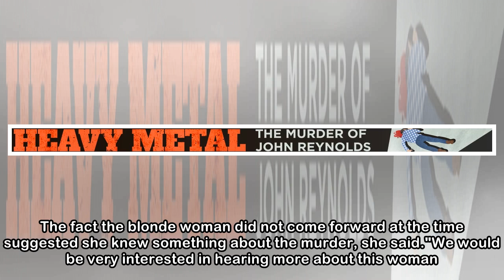Podcast Heavy Metal prompts new info about murder's mystery blonde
MARTIN VAN BEYNEN Last updated 17:22, April 16 2018 Heavy Metal: The murder of John Reynolds podcast. Stuff's new podcast Heavy Metal has led to the possible identification of a blonde-haired mystery ...